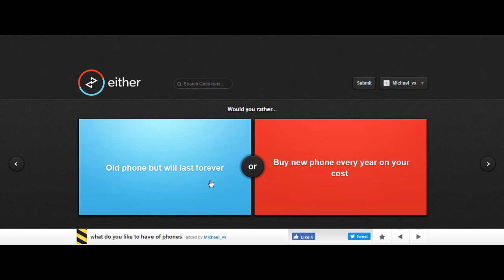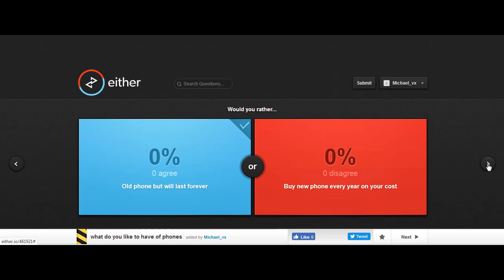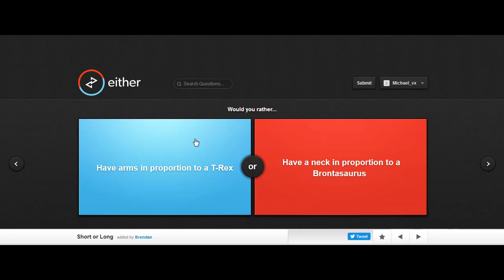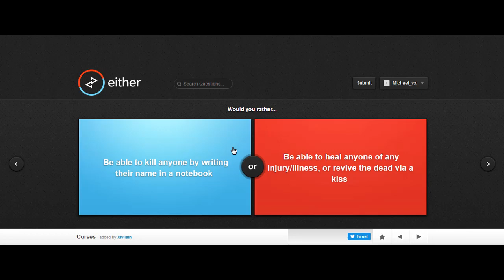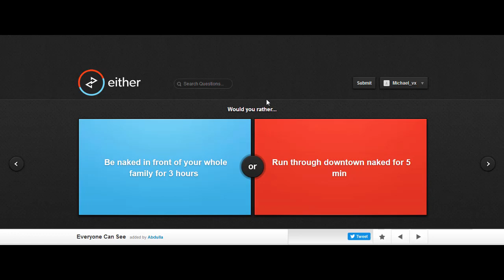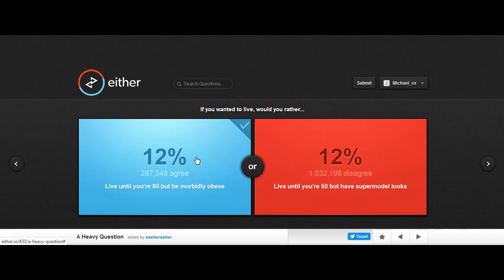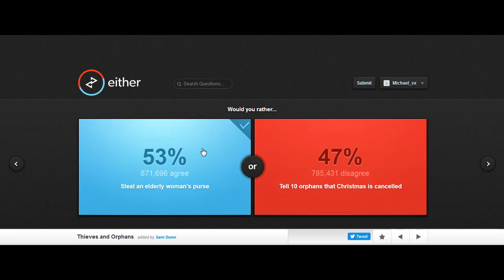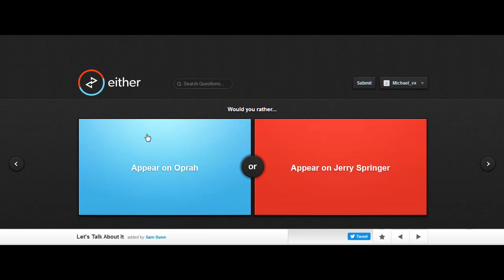WHY DID I DO THIS (WOULD YOU RATHER TO)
thanks